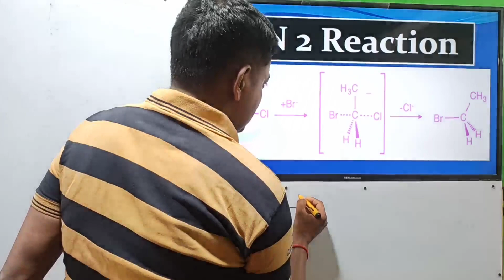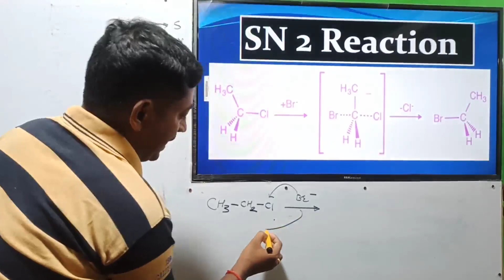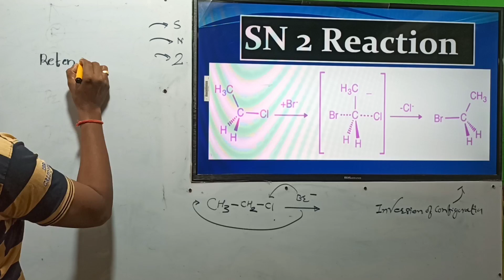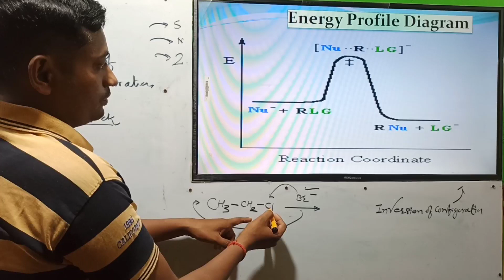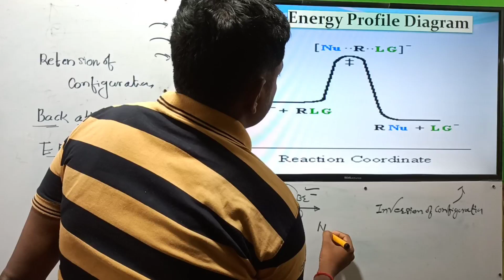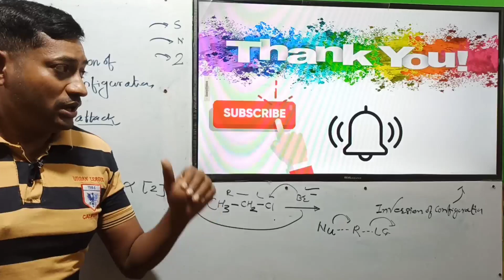SN2 reaction ||SN2 reaction mechanism ||SN2 reactions organic chemistry ||SN2 reaction examples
what do you mean by sn1 and sn2 reaction,
class 12 chemistry chapter 10 sn1 and sn2 reaction,
discuss sn2 reaction mechanism by taking methyl chloride as example,
discuss sn2 reaction,
difference between sn1 and sn2 reaction,
define sn1 and sn2 reaction,
discuss sn1 and sn2 reaction mechanism of alkyl halide,
difference between sn1 and sn2 reaction class 12,
definition of sn1 and sn2 reaction,
discuss the mechanism and stereochemistry of sn1 and sn2 reaction,
explain kinetics mechanism stereochemistry and reactivity of sn2 reaction,
e2 vs sn2 reaction,
effect of solvent on sn2 reaction,
evidence of sn1 and sn2 reaction,
evidence of sn2 reaction,
effect of solvent in sn1 and sn2 reaction in hindi,
how to find sn1 and sn2 reaction in tamil,